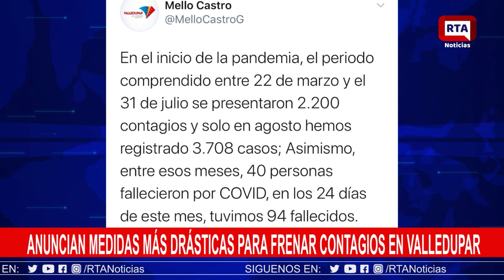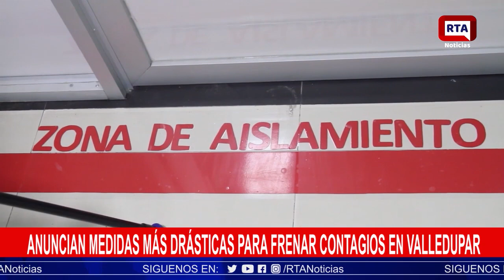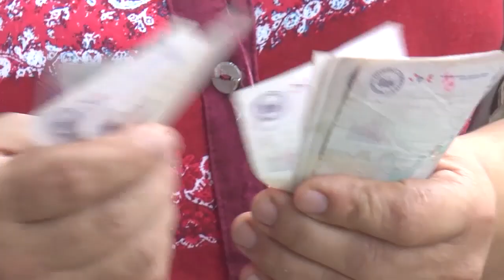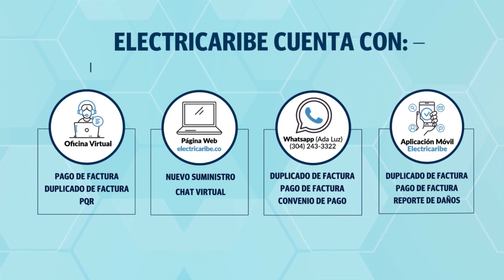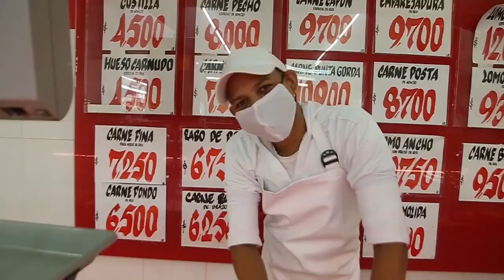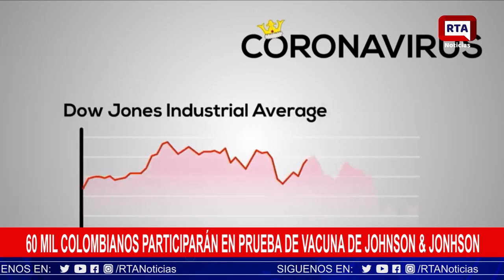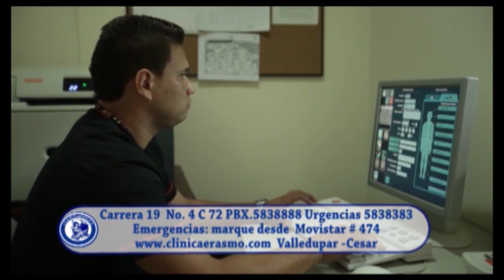RTA Noticias Valledupar II En Vivo II Martes 25 Agosto 2020